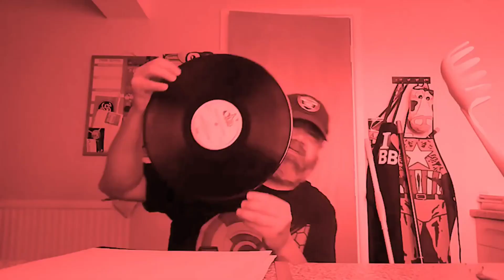New Outtakes - 22/23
Main Intro and Outro by Jonathan Ring 2019.
LWT parody by Jimmy Barnes 2023.